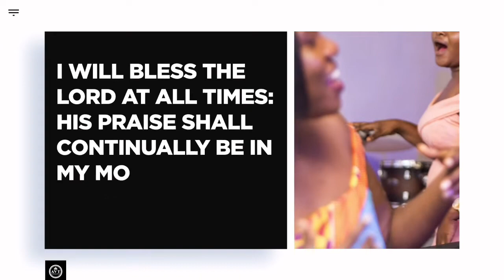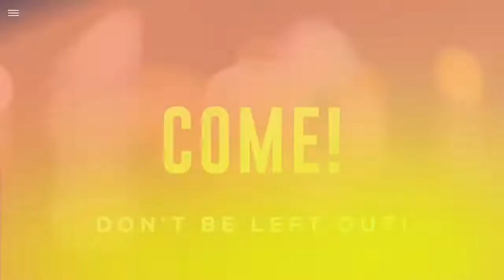A CHAT WITH A 120 YEAR OLD QUEEN MOTHER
120 years old Mama Gidiga II of Have - Fiakpokorpe shares her life story and advices the ypung generation about life in general, marriage and culture.